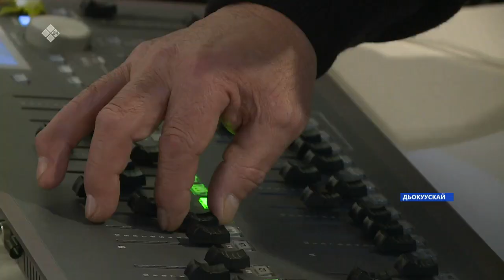«Саха» НКИХ ханаал уһулуччулаах оператора Семен Васильев